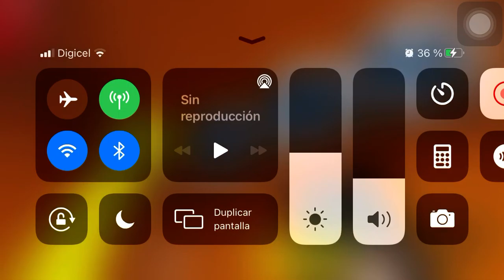PNG.Tale: Disbilief Faddy (Phase 2) | PNG.Tale Babberdonk